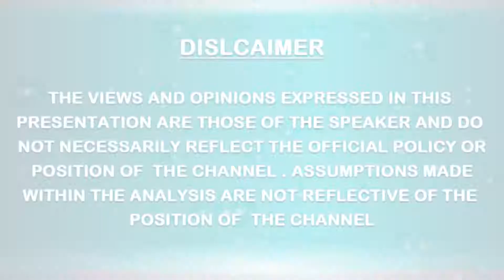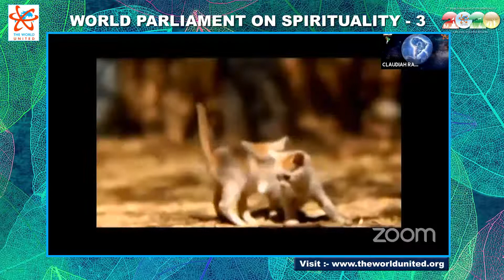3rd WORLD PARLIAMENT ON SPIRITUALITY South America # Day 5# Track 2 8